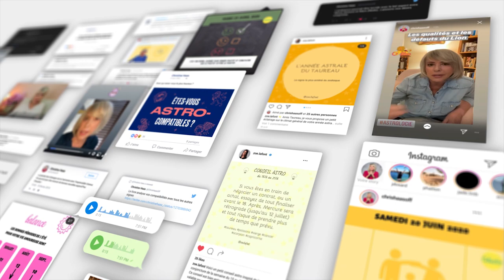Horoscope Scorpion ♏️ janvier 2021 ❄️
❄️ horoscope du Scorpion ♏️ pour le mois de janvier #2021 avec des conseils en astrologie et en psychologie.

❄️ Éphémérides du mois :
- Soleil : CAPRICORNE. Entrée en VERSEAU le 19.
- Mercure : VERSEAU à partir du 8. Rétrograde le 30.
- Vénus : CAPRICORNE à partir du 8
- Mars : TAUREAU à partir du 6.
- Jupiter : VERSEAU
- Saturne: VERSEAU
- Uranus : TAUREAU
- Neptune : POISSONS
- Pluton: CAPRICORNE